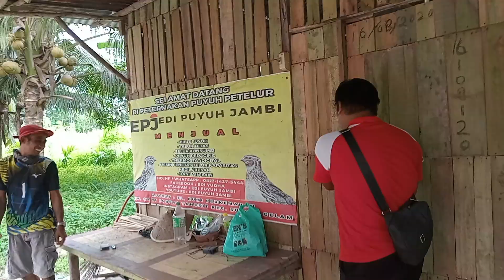obrolan pembahasan pembibitan tingkat tinggi